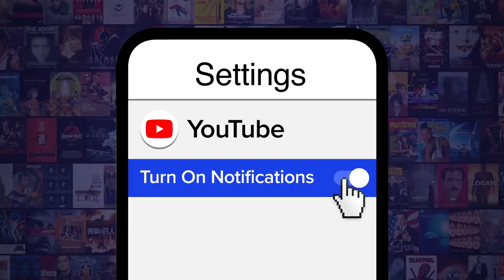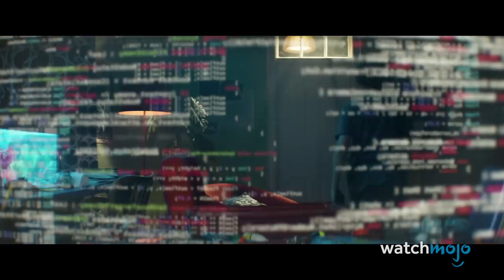Top 10 Strangest Movie Plot Twists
Well, we definitely didn't see that coming. For this list, we’re looking at on-screen twists that aren’t necessarily bad, but they’re certainly strange. Our countdown includes "Ghostbusters", “The Wicker Man”, "Serenity", and more! Let us know which of these twists YOU found the weirdest in the comments!